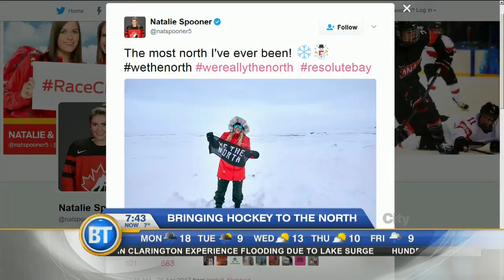Natalie Spooner brings hockey to Canada’s North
Olympic Gold Medalist Natalie Spooner joins Dina in the studio to share her experience with Project Canada North. 150 bags of hockey equipment were donated to remote communities across Nunavut.